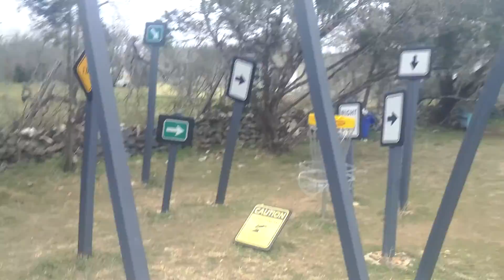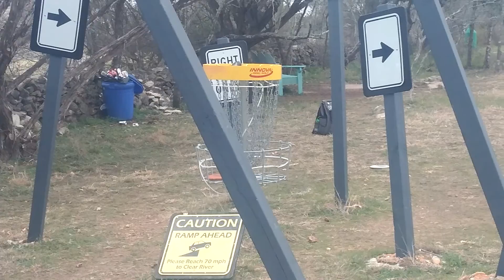At the Flying Armadillo 2 par disc golf course. We always havin' a good time.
Disc golf, putt putt, mini risc golf course,